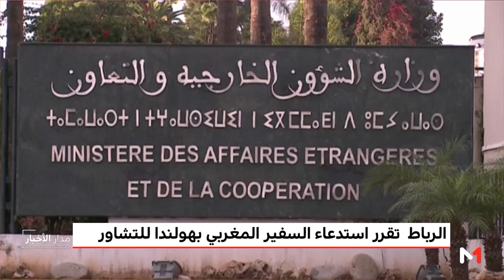الرباط تقرر استدعاء السفير المغربي بهولندا للتشاور